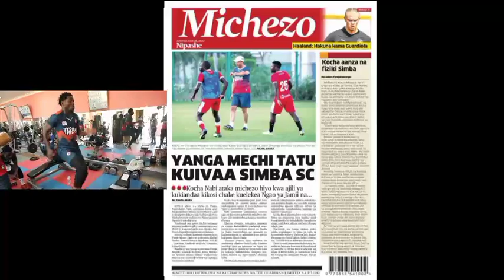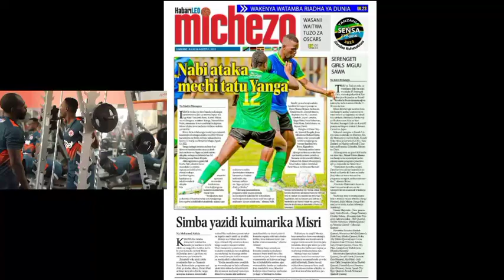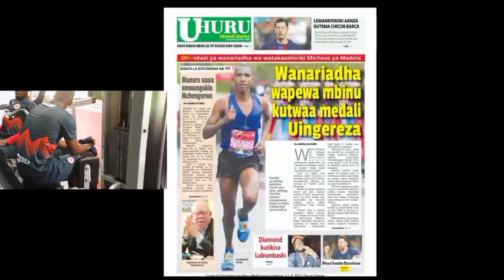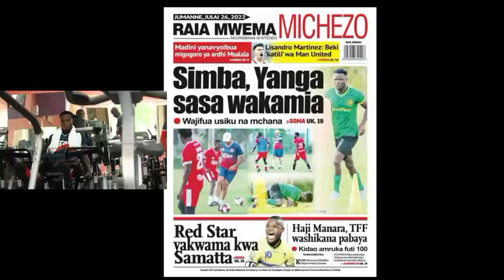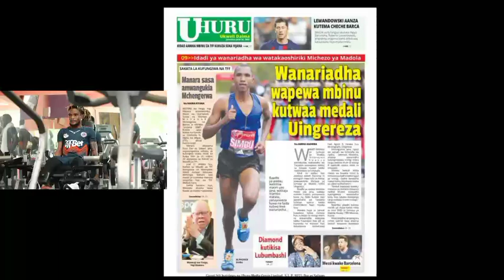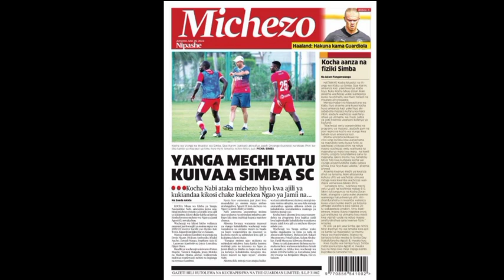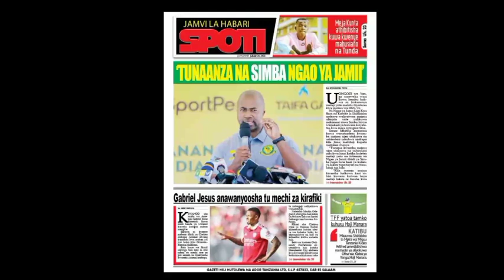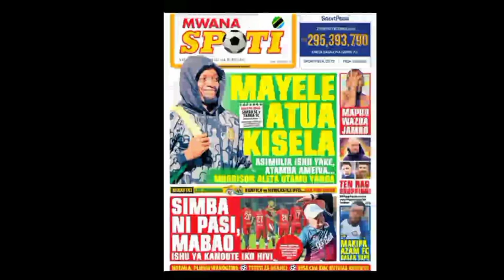UCHAMBUZI KURASA ZA MAGAZETI! SAKHO KUTUA WYDAD! KANOUTE AMAZULU